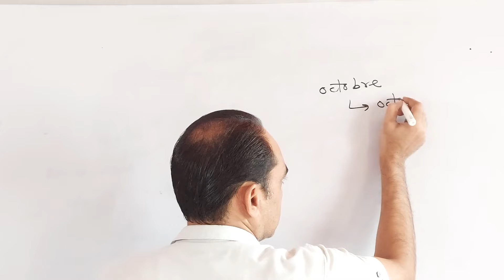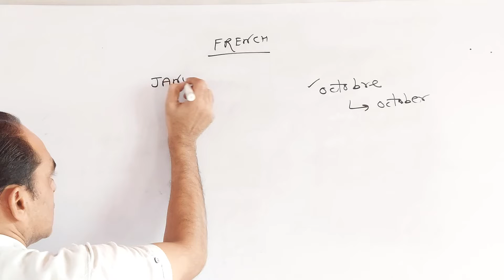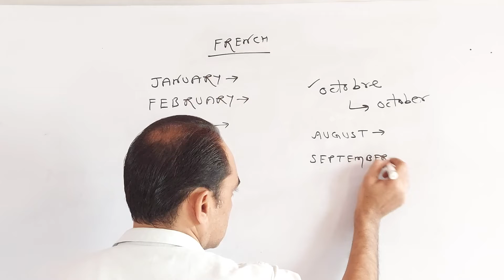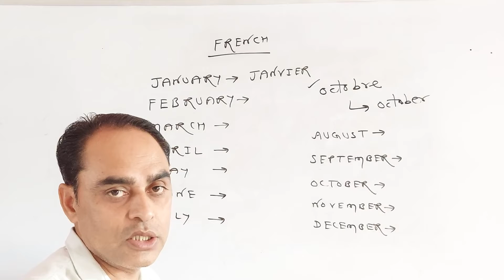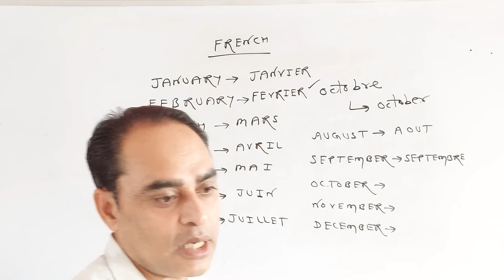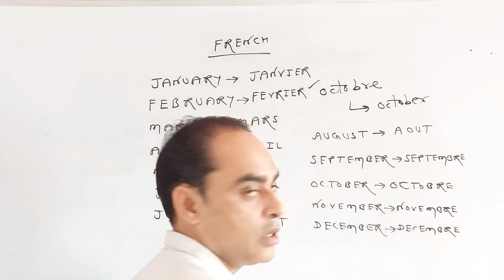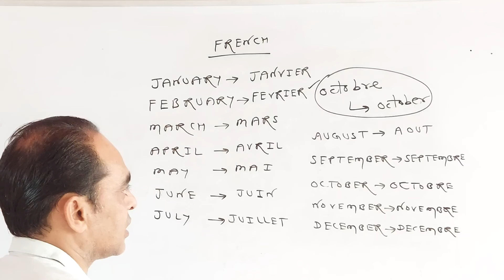I फ्रेंच सीखो I I Executive Makers I I Target No - 1 Classes I I Founder & CEO - Mr Vikas Tomar I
We are
Target No-1 Classes
A unit of
Executive Makers Pvt Ltd

Online and Offline batches start for all competitive and Academic courses.

Download App..

QUIZZES:
CAT (MBA)